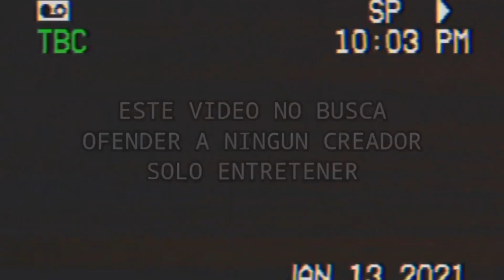FNAF SONG ▶ "Crawling" || COVER ESPAÑOL !! [ Maxim Tru ]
FNAF SISTER LOCATION SONG ▶ "Crawling" [SFM] (ft. Dolvondo) | CG5

Insta , Twitter , Tiktok , Donaciones !!